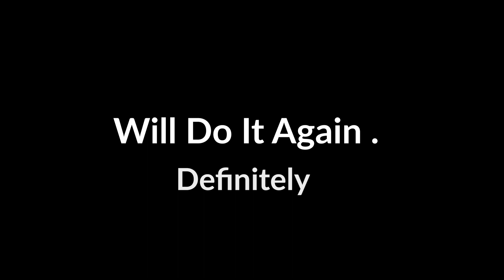Crashing Wedding with Friends in Agra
My Friends :
 Video Shot on- Poco M2 Pro
 Jai Hind ❤